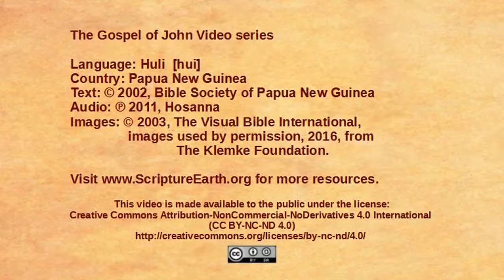Huli - John 8:12-30 - Jesus is the light of the world [hui]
Scripture Videos from the Gospel of John in Huli of Papua New Guinea. [hui]